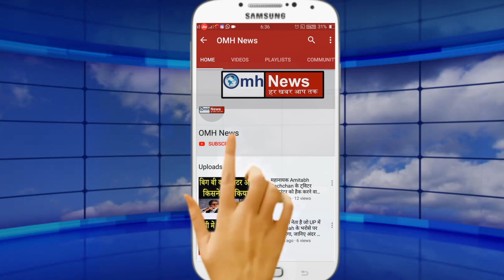Asaduddin Owaisi questioned Uddhav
After the Maharashtra Assembly elections 2019, the Shiv Sena parted ways with the Congress and NCP to form the government for the CM's chair. Uddhav Thackeray became CM but for this the Shiv Sena had to compromise its ideology. The Shiv Sena, which used to speak openly on Hindutva, now refrains from speaking. After Owaisi's statement, BJP is taking a dig at Shiv Sena. BJP spokesman Ram Kadam has said that Shiv Sena has completely abandoned its Hindutva. He has said that what attitude the Shiv Sena takes regarding Hindus who came to India before 2014, it has to be seen. However, the Shiv Sena has maintained silence by citing the government of three parties.